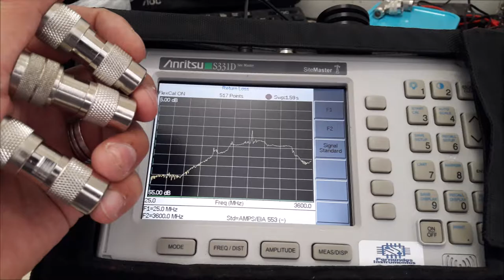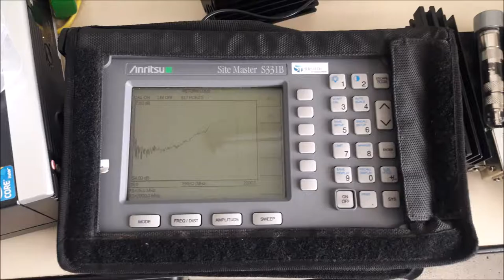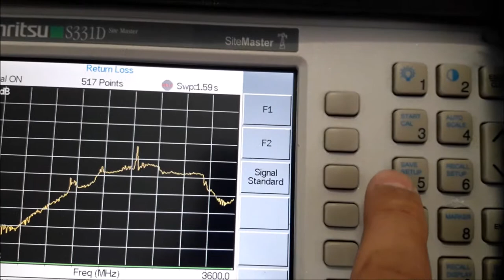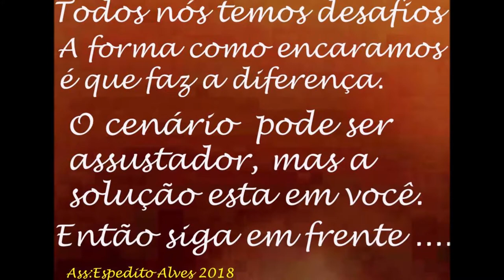MAIS SINAL NO REPETIDOR COM ANTENA DUAL BAND TX RX SEPARADOS ENGENHARIA SERGTECH SERGTEC